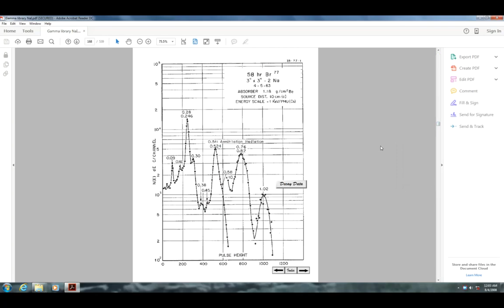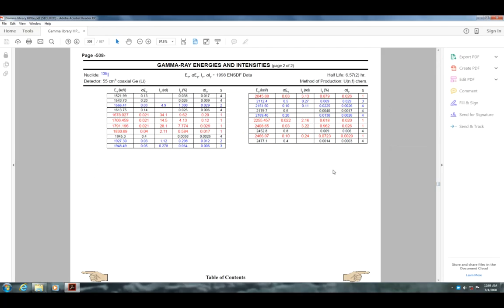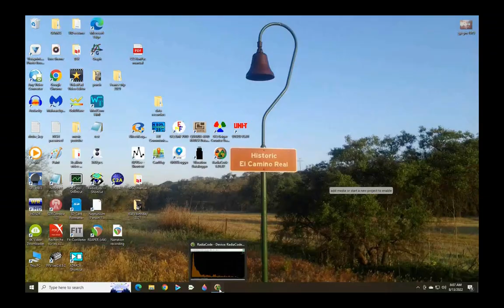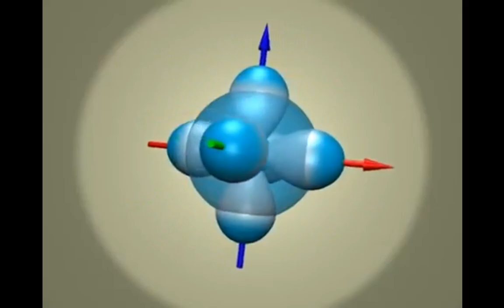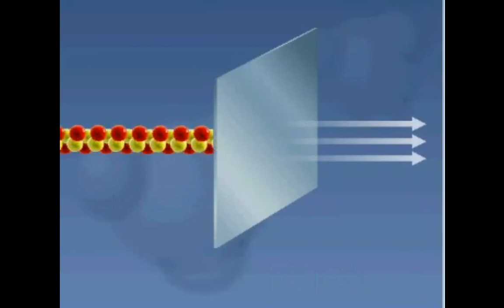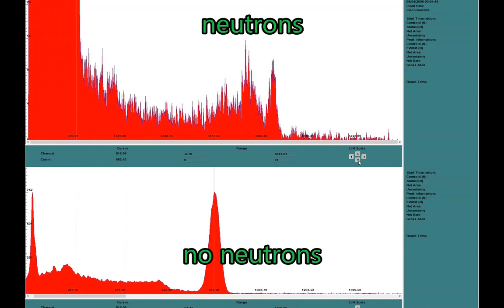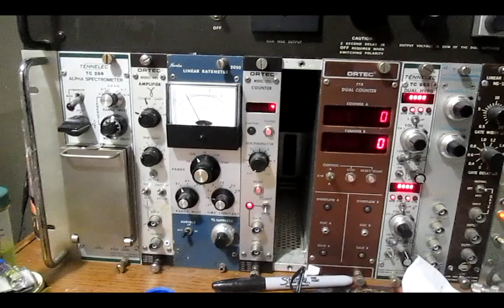Radiacode, scintillation, neutron and gamma spectroscopy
THe radiacode 101 is being compared with a 3" Sodium Iodide detector . Surprisingly, neutrons can be detected and the energy calibration confirms the finding.